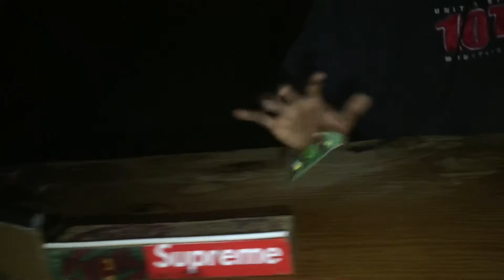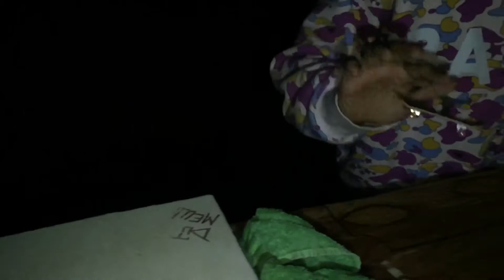EMANANT X HEARTFAMILY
A little edit me and jerm put together for the love and support of fingerboarding!